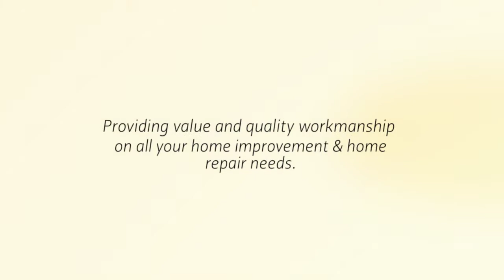Best Handyman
Timeliness, honesty, integrity and attention to detail in all and any of the Handyman we provide ensure that you our customer are always pleased with the output and aware of each step in the process.

Best Handyman specializes in:

ExterIor and Interior Painting
Drywall Repair
Fine Molding Installation
Quality Handywork